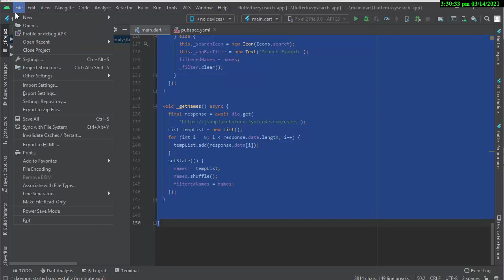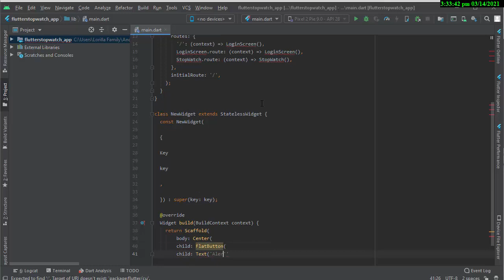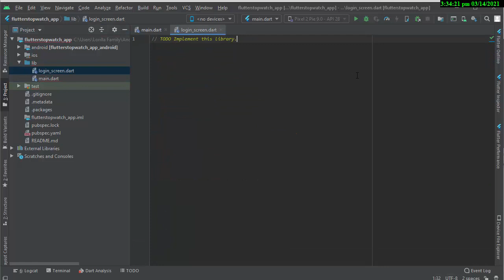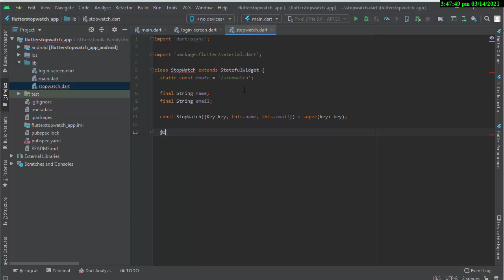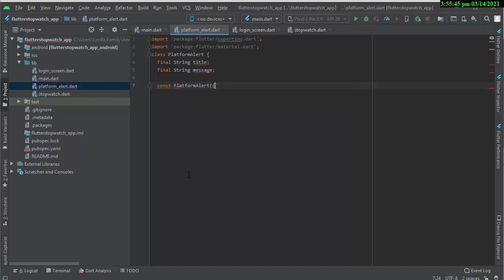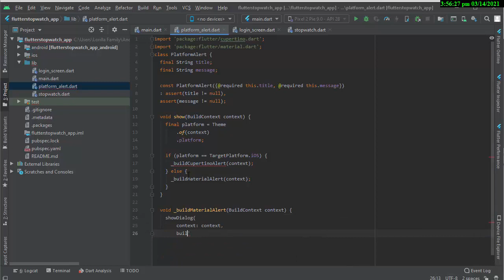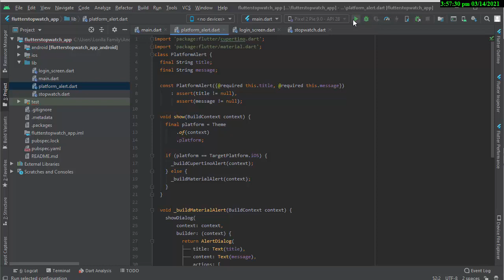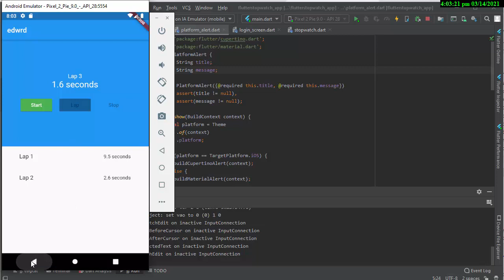【FLUTTER ANDROID STUDIO and IOS】Stopwatch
Source Code:
with ❤ by Edward Lance Lorilla